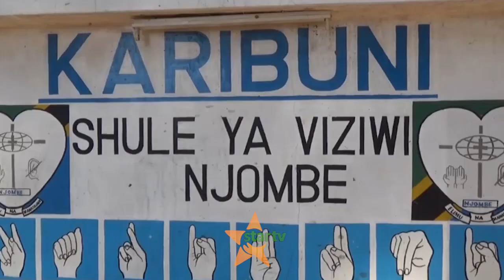HAKI NA USAWA WA BINADAMU: Jamii yaaswa kutowatenga walemavu